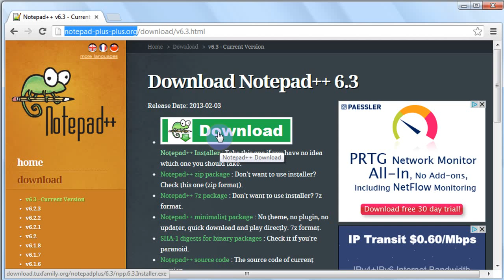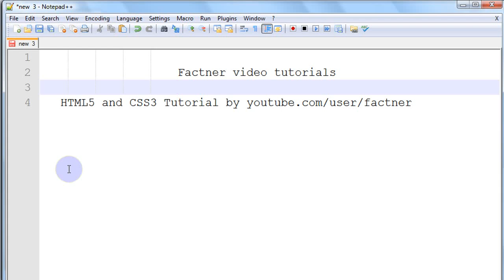HTML5 and CSS3 tutorial 1 - Introduction and Learn HTML - in Hindi Urdu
This is the part 1 of the HTML5 and CSS3 tutorial for beginners in Hindi and Urdu. Consider this tutorial as the html tutorial for beginners in the Hindi and Urdu. These HTML5 and CSS3 tutorials can be used for preparing for the Exam 70-480: Programming in HTML5 with JavaScript and CSS3. Learn HTML5 and CSS3 in the easy practical tutorials. You will learn how to make webpages in HTML HTML5 and CSS3. We will be using JavaScript, JQuery and PHP in the upcoming tutorials. for the source code, text and results of the tutorial.